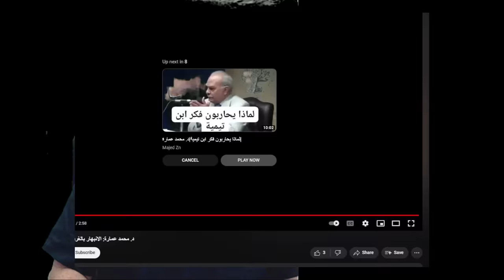الإنبهار بالغرب شرٌ لابد منه! والعنف روح الدين ودورته الدموية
تلسكوب جيمس ويب إياد_القنيبي د. محمد عمارة
الإنبهار بالغرب شرٌ لابد منه
 واجب إنساني والعنف روح الدين ودورته الدموية

تعريف الدين هو تعريف العنف
والعنف بدوره نتيجة من نتائج البحث عن ثابت وعلامة تثبيت..
ثابت (إنسان-كائن حي) يؤدي إإلى تثبت ثم إلى عنف إجباري ثم إلى  دين، فكر، فن وأدب، سياسة، حب وسعادات، صراعات وجروب وتنافس، إلخ
لا أبالغ لو قلت أن الدين هو الاسم الحقيقي للعنف ..وهناك ادلة كثيرة على هذا .. منها ان السلام أمر غير وارد في الدين. بل لا وجود له في أي شكل من الاشكال.
والسبب ليس لأن الدين عدواني بطبعه أو عنيف .. بل لأن هذا الامر غير مطروق وخارج التفكير وخارج كل شان من شؤون الدين..
العنف هو قانون الحياة الأكبر هو نضح الطاقة الكونية الذي يتسرب من كل مفاصل وخلايا وأجهزة الإنسان. هو بقايا الانفجار الكبير فجر الوجود وهذا الكون ..
هذا التصور لموضوعة الدين كفيل وحده بنشوء فلسفة كاملة في جميع المجالات، وأتوقع أن تكون قادرة على فك ألغاز أغلب الجوانب الغامضة في الحياة البشرية او الحياة عموما. وربما أبعد من هذا أيضا. هذا المنظور طبعا لن يتحقق أبدا إن كان القارئ لهذا الكلام ما زال ينظر إلى الدين بالطريقة القديمة او الراهنة. فهو حينئذ سيسخر مما نقول وربما يتهمنا بالهطل والخبل.. والهبل أيضا

في الفيديو ساتناول أيضا مفهوم الانبهار فأقول
يجب أن ننبهر بالغرب وبقوة
يردد متدينون عبارة الانبهار بالغرب لماذا؟
هل يجب أن نبهر أو لا .. الجواب نعم
لماذا: هذا منجز إنساني .. ونحن ابناء الإنسان.. علينا أن نفتخر بالآخر لأنه لا يختلف عنا.
 لسنا قبائل وأديان متحاربة
هذا نتاج الماضي البدائي والجهل والفقر والعوز وقلة الموارد .. حتمت أن نكون فرقا وجماعات واديان متصارعة..
انتبهوا لهذه العبارات جماعة دين مذهب فرقة حزب قوم أمة كلها عبارات عنصرية في دوهرا وهدفها الأول عنصري تمييزي
هناك جوهر آخر اهمق خلفها وهو جوهر العنف الكامن في قلب الروح البشرية وهو قلب حيواني
المتحاربون حاقدون غاضبون لا يريدون أن يتواصل الناس فيما بينهم..
لماذا؟ لأنهم ما زالوا أبناء الغريزة العنيفة .. شهوة للعنف والدم.. شهوة أنتجت لنا الدين والسياسة العنصرية
طبعا هذا العنف يدخل في كل تفاصيل اللغة والحياة، وما يسمى الرزق الإلهي .. يصبح عملا له مؤسساته وعصاباته ومؤامراته بل ودوله ووزاراته و جوامعه و كنائسه. وإعلامه والمعجبين به ممن يتصدون لكل من يدعو لإعادة التفكير بواقعنا وردم الهوة بين الجميع.
هذا العنف كالنهر الجارف يخرج من قلب البشر ويصبح كالدورة الدموية التي لا يعيش الجنس البشري يدونها الآن وغدا وسابقا..
علينا اكتشاف هذه الدورة الدموية الحقيقة التي لم يتوصل لاكتشاف ابن الهيثم و هارفي إلا لشكلها المادي الدموي الخاص بكائن واحد محدود بجسد واحد.. الحقيقة أكبر من هذا بكثير وتشمل البشر جميعا بل كل كائن حي.

الحل؟
معرفة أن العنف الكامن أمر حيوي لا يمكن القضاء عليه إلا بالقضاء علي الكائن نفسه..مثل بكتيريا اللوزتين!!
الحل يكون بأن يعاد توجيه اتجاه العنف عبر تشكيل جماعة بشرية واحدة.. دينها دين الإنسان وعدوها أو غريمها هو هذا الكون كله الذي فرض علينا أن نسجن فيه إلى الأبد!!
الحل أن يكون هناك نظاما عالميا وليس محليا للسيطرة علي العنف واستثمار طاقاته كما تستثمر بقية الثروات الطبيعية.. يعتبر هو الآخر ثروة طبيعية بمعنى الكلمة وليس بالمعنى المجازي. ويحاسب كل من يسيء التصرف فيها أو استغلالها بطريقة سيئة أو عبثية مع تحديد معنى السيء هنا والعبثي ضمن معجم دقيق يعرف هذه المصطلحات بدقة كي لا تتحول كما حصل طوال التاريخ، إلى مادة تستثمرها قوى العنف نفسها لصالحها من أجل نيل شهواتها الجارفة للعنف.